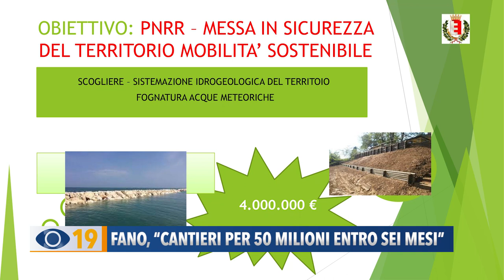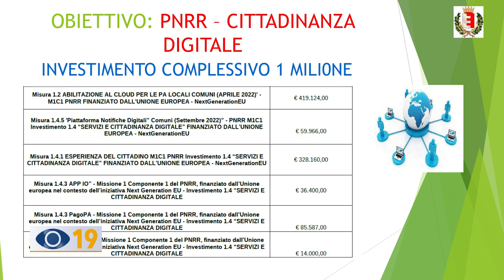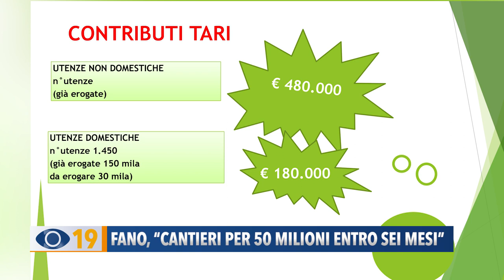Fano: cantieri per 50 milioni entro sei mesi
Passiamo ai lavori pubblici in corso o in fase di esecuzione nel Comune di Fano che, anche grazie ai fondi del PNRR, investirà un totale di 50 milioni di euro entro i prossimi 6 mesi. Il sindaco Seri promette battaglia per tutelare i Comuni non capoluogo, spesso esclusi dai finanziamenti.